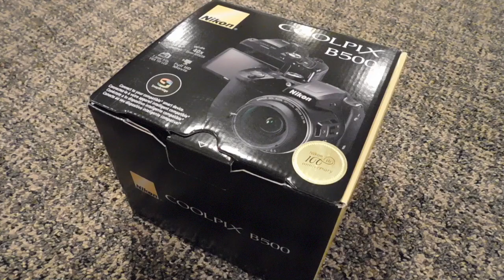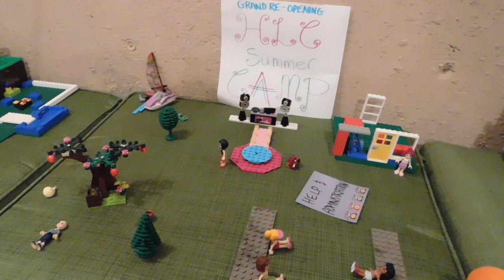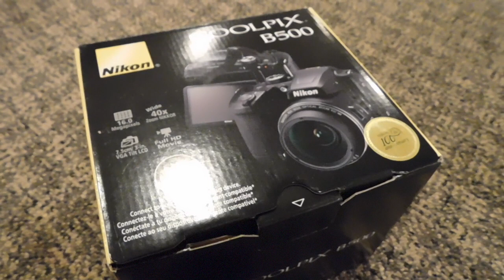New Camera...Where I've Been...Life Update!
i know this is short but hopefully you liked it anyways and you're excited for whats ahead!!!